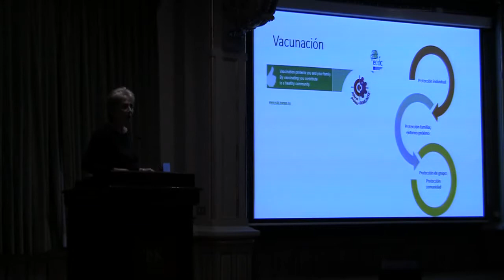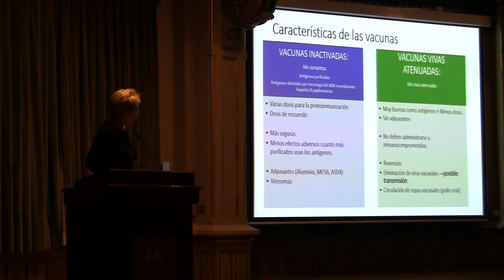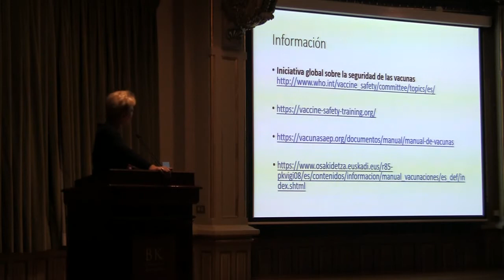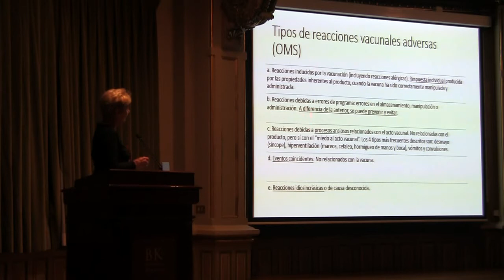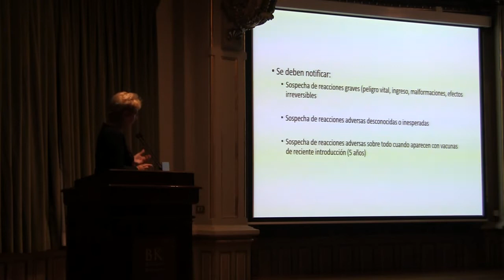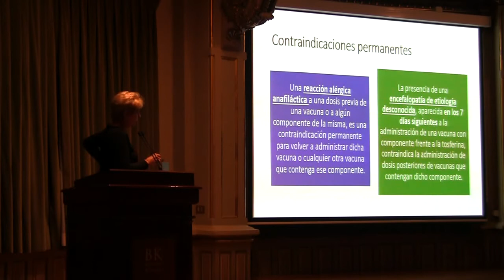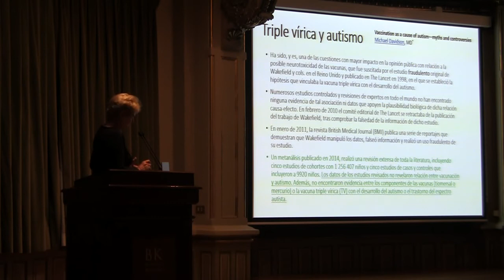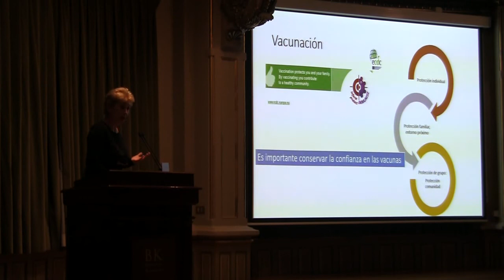Lucila Madariaga, Profesora titular de Microbiología en la UPV/EHU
Presentando la ponencia "Vacunas: tipos y seguridad de las mismas".

Taller sobre "Vacunación en el medio laboral" celebrado el día 16 de octubre de 2018 en la Bilblioteca Bidebarrieta de Bilbao y organizado por Osalan junto a la Academia de Ciencias Médicas de Bilbao y la Sociedad Vasca de Medicina del Trabajo.